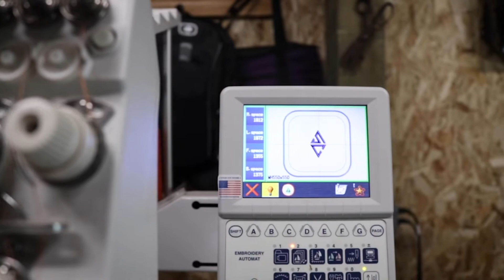The Salem Chamber's New Swag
Courtesy of Print Specialties, the Salem Chamber gifted its board of directors and valued staff members with custom emblazoned hats and vests. Being that we are in Oregon, the hats and vests are a perfect addition to both hot and cold weather attire, especially here in the glorious Mid-Willamette Valley.

Check out Print Specialties to discover more amazing apparel and promotional product designs that help make your business more visible to your customers.